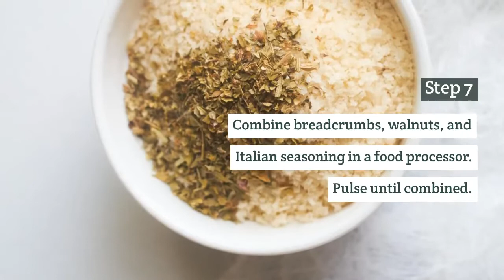Vegan Potato Casserole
This vegan potato casserole has layers of Yukon gold potatoes, cauliflower, and spinach smothered in a creamy cashew sauce and topped with a crunchy toasted walnut breadcrumb crust.